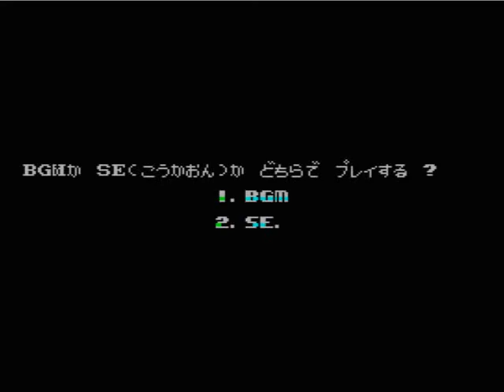tetris master for MSX2